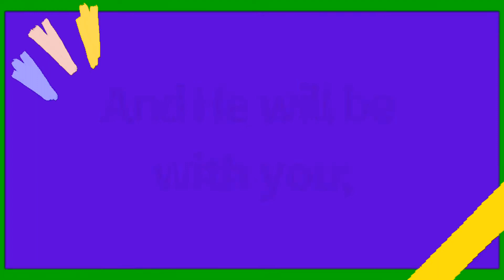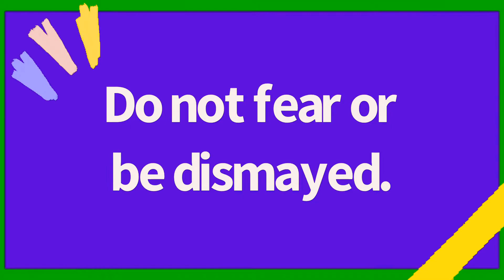Hilltop Kids- Wednesday 3/23/21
God never leaves us!
Deuteronomy 31:8